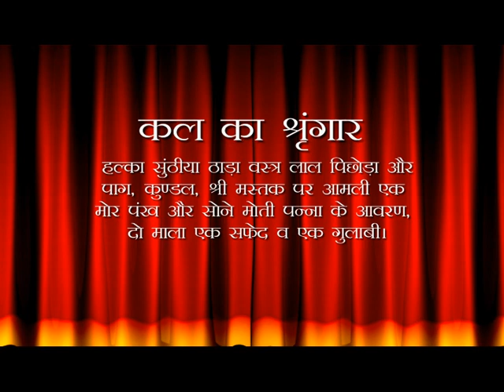Aaj Ka Darshan Aashad Shukla Purnima 05 July 2020